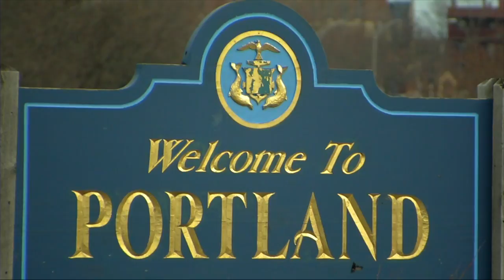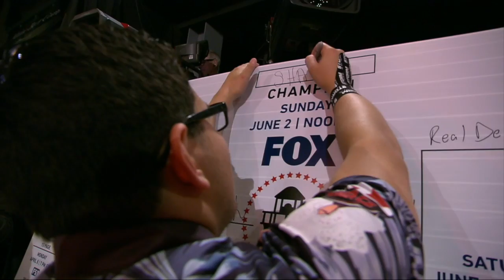2019 PBA Playoffs Championship Finals - Bill O'Neill vs. Kris Prather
The championship match of the 2019 PBA Playoffs features Bill O'Neill vs. Kris Prather competing for a $100,000 grand prize. While this wasn't a PBA Tour title at the time, it was retroactively credited as one to the winner.

Originally aired live on FOX June 2, 2019 from Bayside Bowl in Portland, Maine.